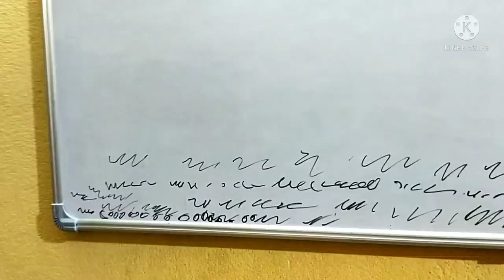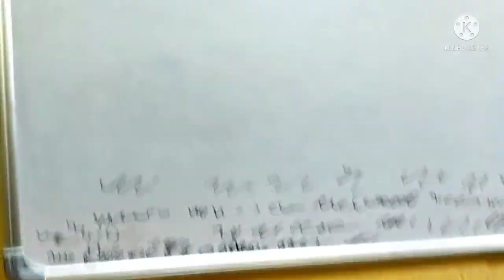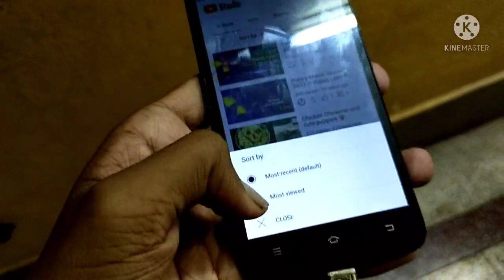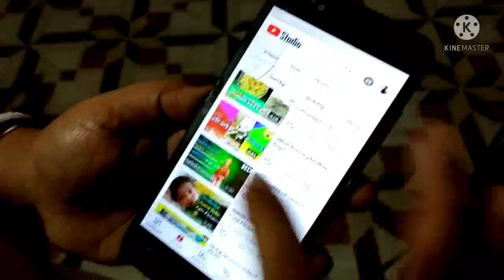Today's lunch is outstanding 😍😍😍😍